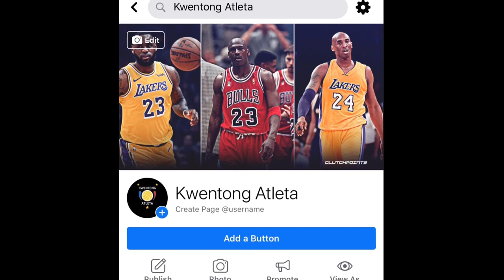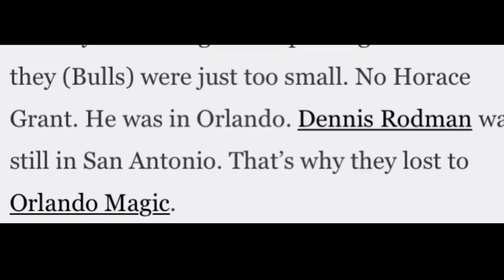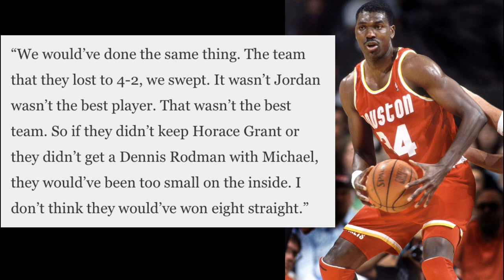PUPULBUSIN daw si JORDAN laban sa HOUSTON ROCKETS ayon kay KENNY SMITH! | MASYADO SILANG MALIIT!